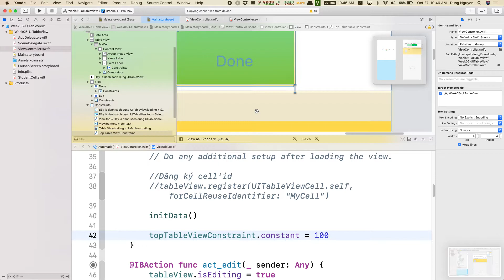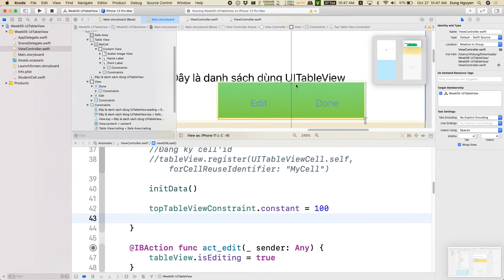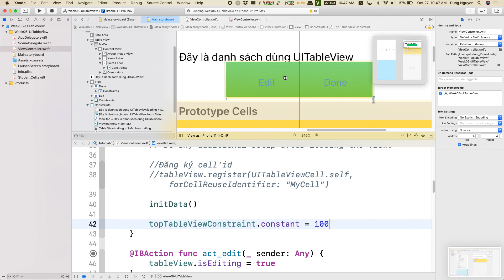week06 - Auto layout with IBOutlet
Make IBOutlet for the Auto Layout constraints and connect them.